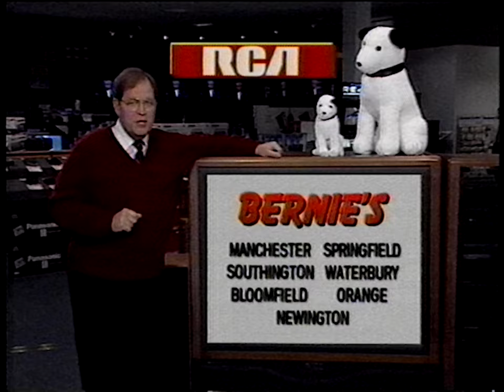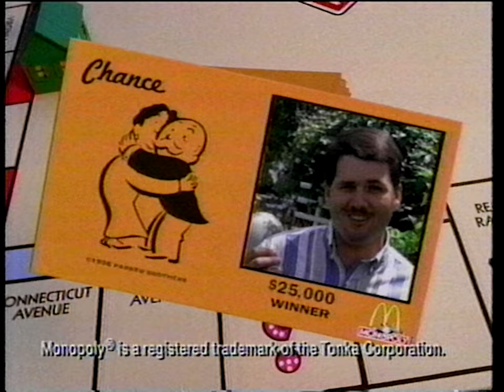Fox (WTIC-TV) Commercials [May 21, 1995]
Who shot Mr. Burns? A surprise discovery of a (pretty much) full commercial break from early 1995, during the premiere of The Simpsons' sixth season finale 'Who Shot Mr. Burns? (Part One)'!

Now this comes off a tape that I received in a lot of 15 others from a really cool guy who I loaned of my own tapes to so he could make his own private transfer of it, the tape being a whole bunch of Beavis and Butt-Head taped in May-July 1993. Great guy, great tape, and great box of tapes I got in return.